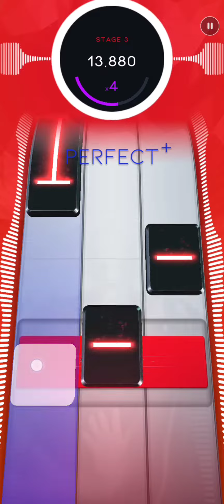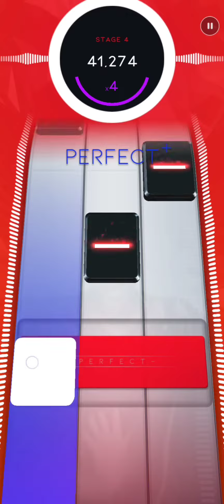Beatstar Mod: Dynamite [Normal] - Taio Cruz | Get Hyped! Tourpass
Dynamite by Taio Cruz is a normal custom played on a Beatstar Mod.

This song is part of a tourpass made by myself themed Get Hyped! Appreciate all support and feedback :)

This pass is on a Beatstar mod, if you have Android you can play these songs and much more cool stuff so join the discord server linked below to access the mod: